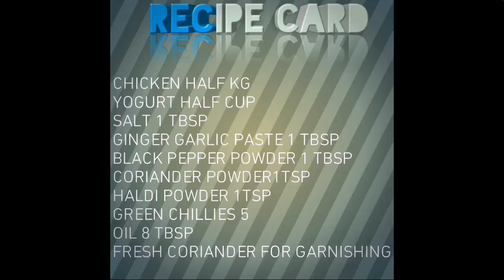Yogurt chicken easy recipe by yummy food with guriya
Desi recipe for desi food lover
Make it at home and feel yourself in a dhaba hotel